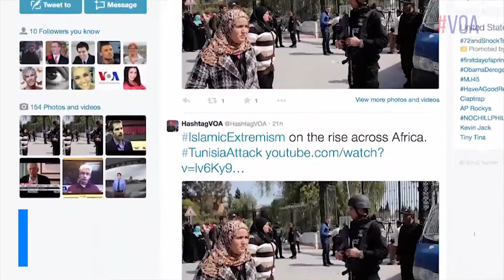Friday Fast Five - 3/20/2015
Cal and Andrew are out of the office today so John and Bob are hijacking the Fast Friday Five.